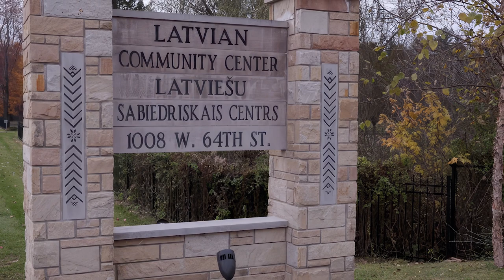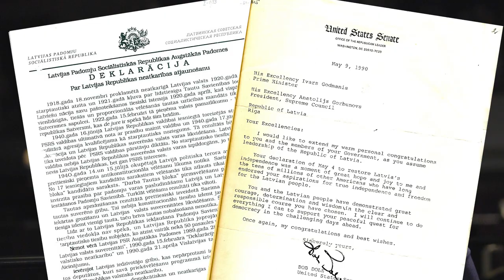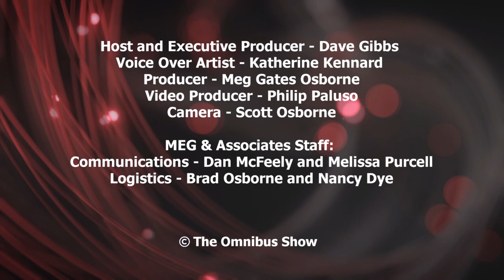The Omnibus Show E046 Latvian Honorary Consul Andris Berzins On the Importance of Sister Cities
The Omnibus Show is happy to welcome Andris Berzins. Berzins is the Honorary Consul for the Republic of Latvia to the State of Indiana, the President of the Carmel and Jelgava Sister Cities Committee, and the City of Carmel, Sister Cities and Community Outreach Consultant.

Berzins played a large part in forming the sister city relationship between Carmel, Indiana and Jelgava, Latvia. This relationship was made official in 2022. Carmel and Jelgava’s communities share an emphasis on art, culture, education, music, outdoor activities, and opportunities within the community. The goal is for the relationship between the two cities to grow, and with that will be the facilitation of more high school and collegiate student exchange programs, as well as musical group exchanges.

There is also an effort to create networking, business opportunities, and increased tourism within both cities. The sister cities program broadens Carmel's international relationships and helps give its citizens opportunities for cultural exchanges at home.

The Omnibus Show, the program for people who are interested in everything with deep conversations on a wide variety of subjects.

From cake to economics, history to music to writing, this podcast is an interview variety show with new subjects every week.

Host and Executive Producer - Dave Gibbs
Voice Over Artist - Katherine Kennard
Producer - Meg Gates Osborne
Video Producer - Philip Paluso
Camera - Scott Osborne

Meg and Associates Staff:
Communications - Dan McFeely and Melissa Purcell
Logistics - Brad Osborne and Nancy Dye

© Copyright The Omnibus Show LLC (2024)